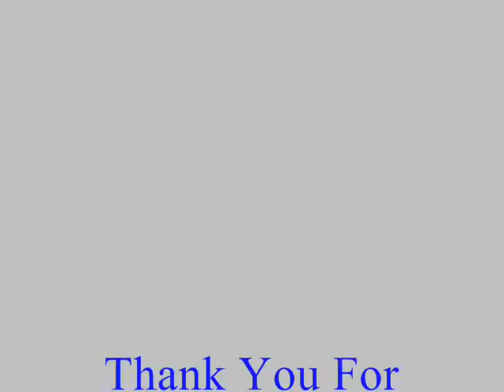Wilmington Concrete Slab call Shafran